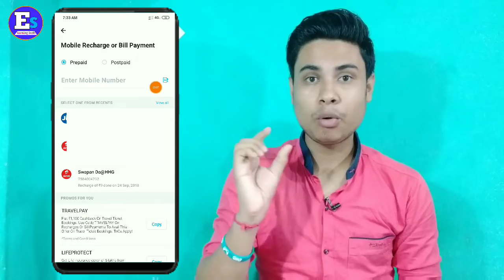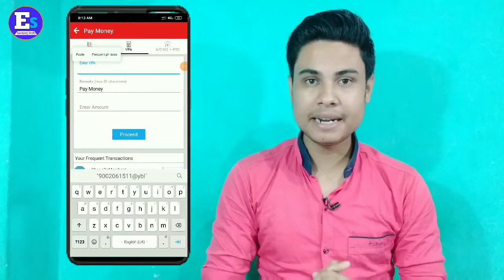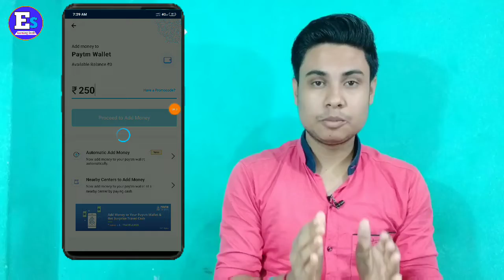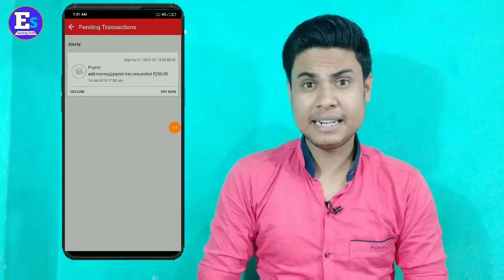(Maha loot) Free recharge offer|| Earn cashback 250+50+25=325 😳|| Best online offer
📝About this video - iis video mai aap logo ko batane wala hu online best offer ke bare mai jaha pe aap logo ko kuch paisa kamane ka moka milega or free mai recharge vi kar sakte hoo. yea special online best offer hai so miss mat karna jitna cashback mile utna lootte reho..😘😘😘😘